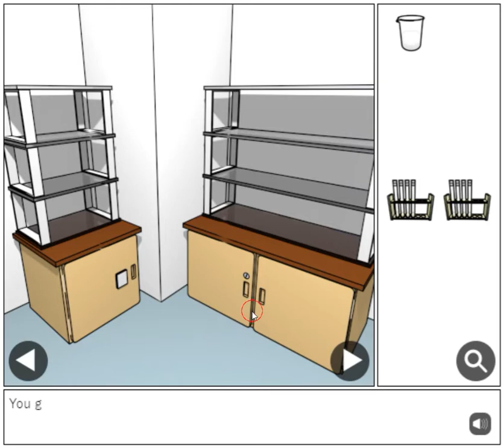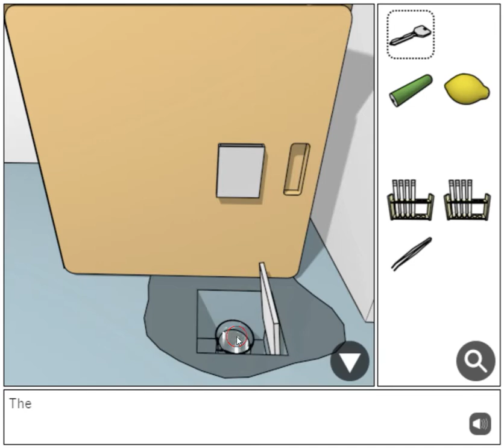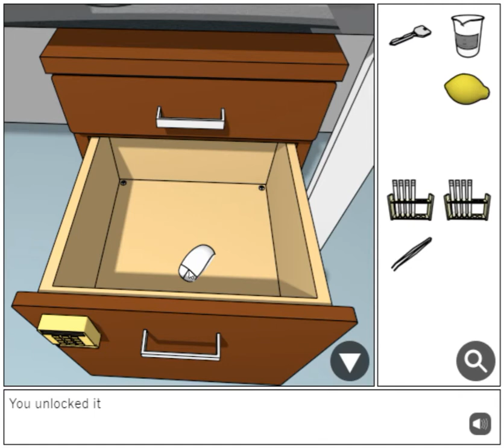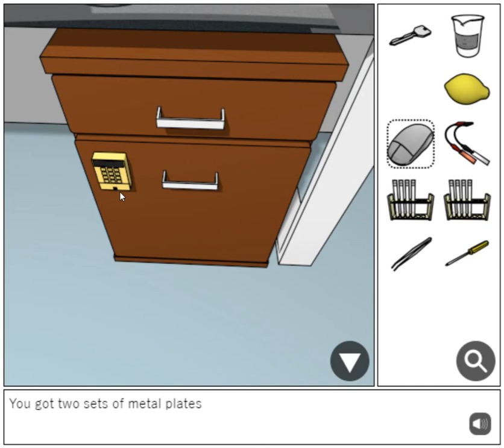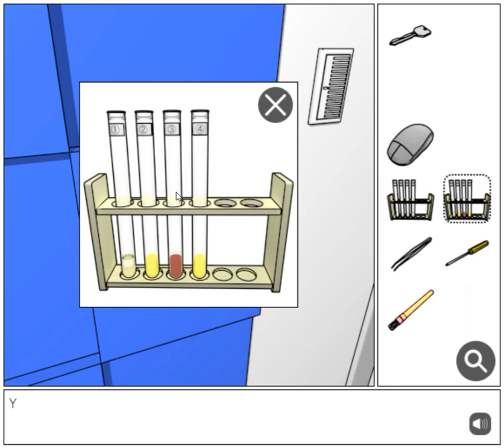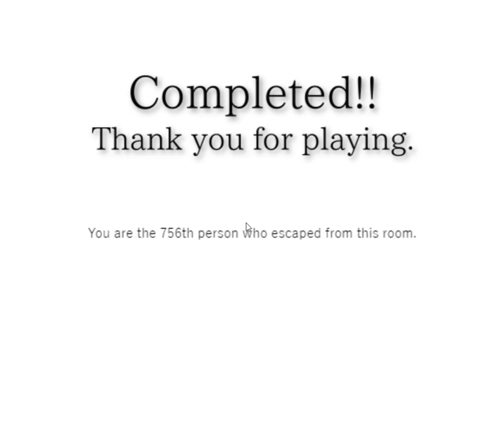[Masa’s Games] Chemical Room Escape Walkthrough